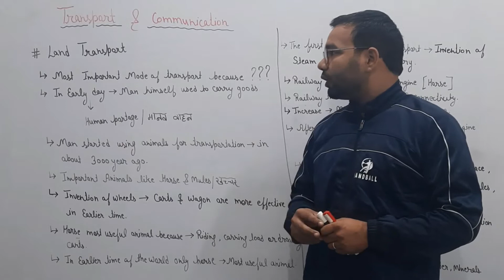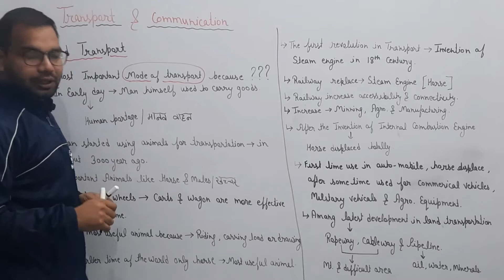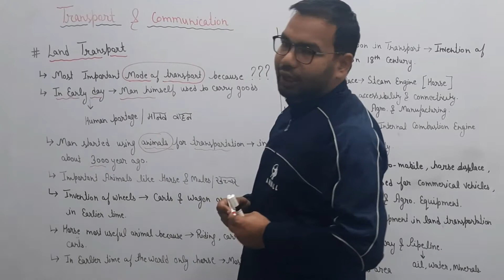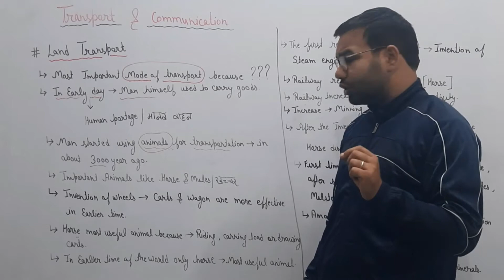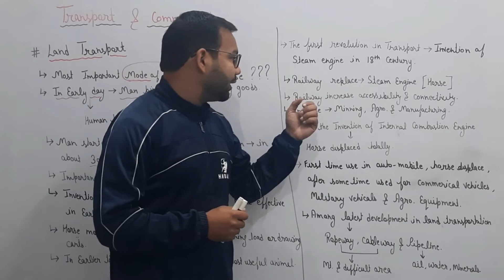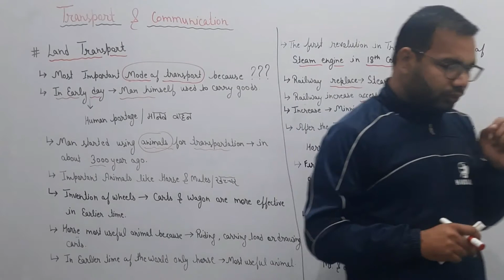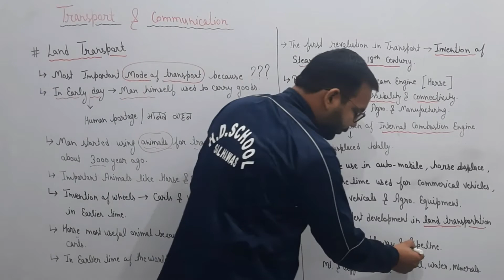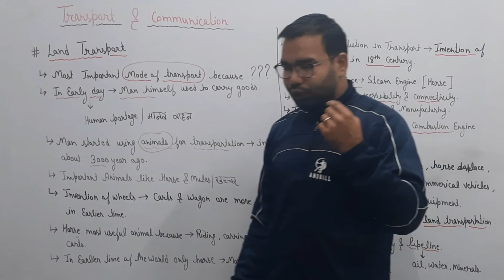Land Transport | Class 12 , chapter 8 | with Notes and Explanation in Hindi by Sudhir sir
Transport_and_Communication, Chapter 8 Geography_NCERT_Class 12, class 12 chapter 8,
ncert_geography, amit sengupta, class 12 cbse_geography_textbook, ncert notes, ncert solutions, note_making_for_upsc, ncert videos, fundamentals_of_human_geography, human geography, class 12 geography part 1, class 12 geography part 2, amit sengupta geography class 12